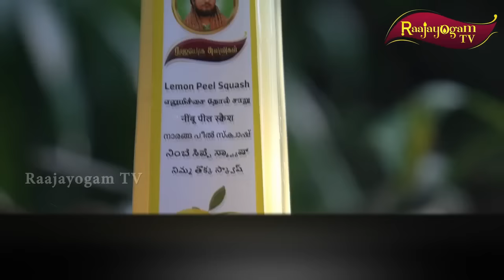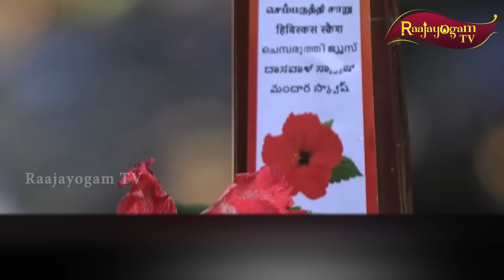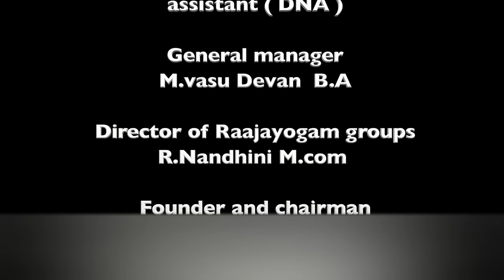உன் தேடலின் விடையில் மட்டுமே "ஞானம்" பிறக்கும்... அர்த்தமுள்ளதாய் இனி உன் வாழ்க்கை மாறும் !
மேலும் தங்களின் ஆன்மிகம் தொடர்பான சந்தேகங்கள், வாஸ்து தோஷ பரிகாரம், திருமண பொருத்தம், தொழில் மேன்மை, ஹோமம், கோசாலை அமைப்பு, பஞ்சகாவ்யா தயாரிப்பு போன்றவற்றில் ஏற்படும் சந்தேகங்களுக்கு அகமகிழ்ந்து உதவ காத்திருக்கிறோம்.

"மக்கள் தொண்டே மகேசன் தொண்டு"

 திருச்சிற்றம்பலம்.